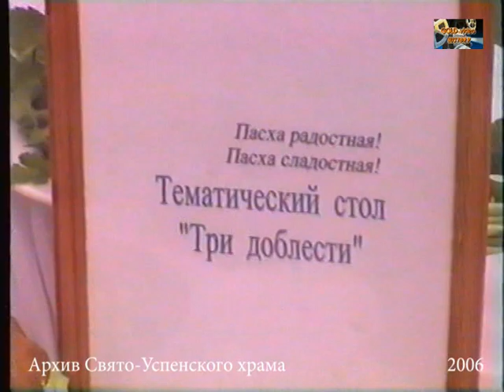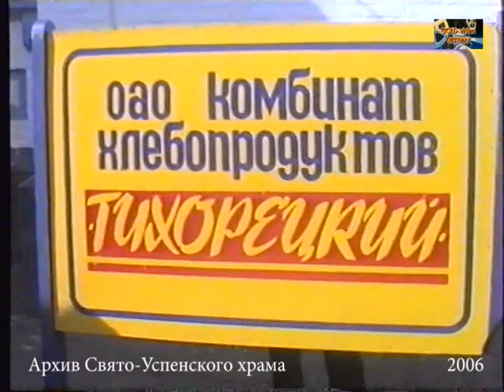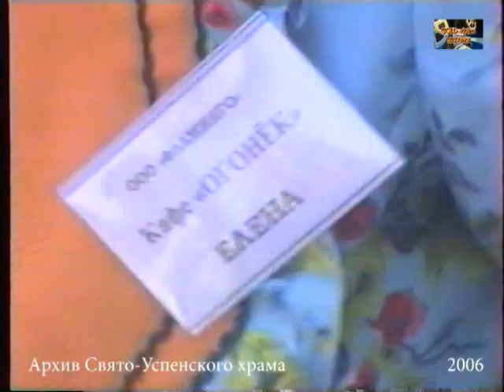2006 апрель 23 ПАСХАЛЬНЫЙ КОНЦЕРТ Кулинарный аукцион